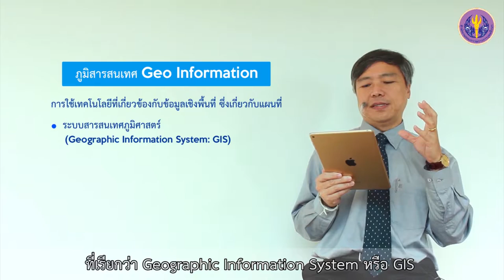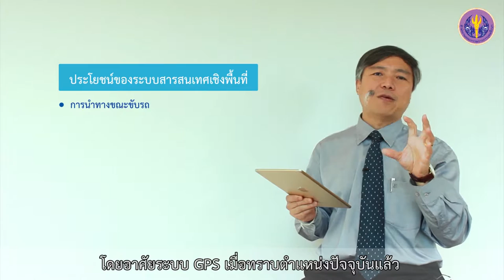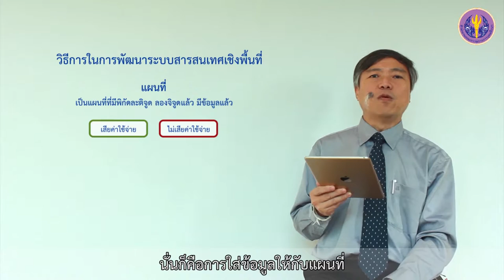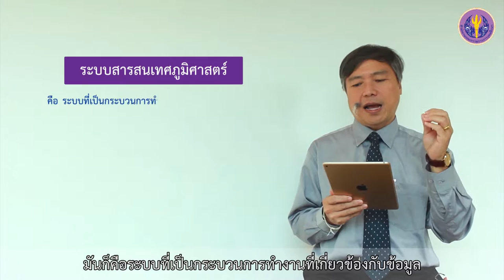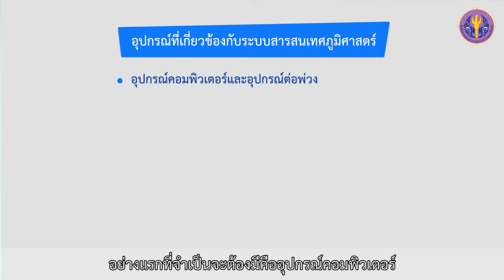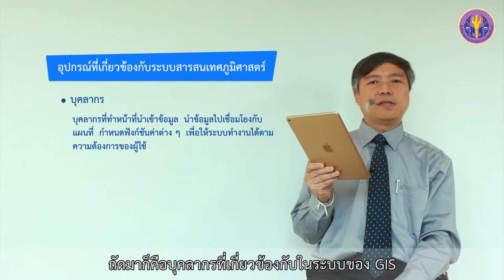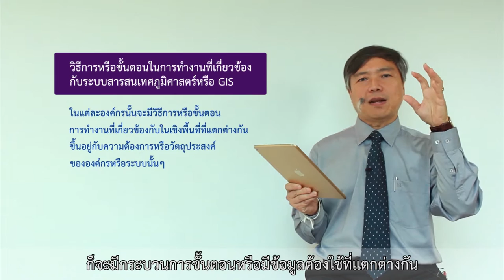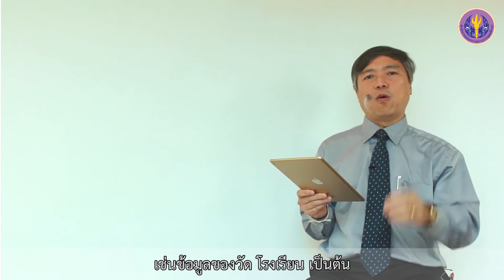3-9 การพัฒนาสารสนเทศเชิงพื้นที่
หัวข้อที่  3  การพัฒนาระบบเทคโนโลยีสารสนเทศ
ตอนที่ 9 การพัฒนาสารสนเทศเชิงพื้นที่